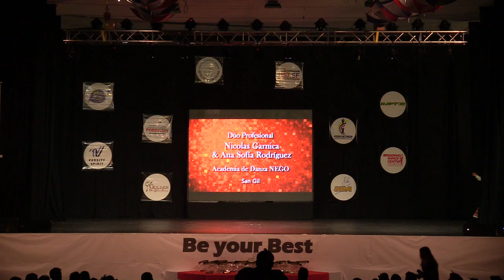159 Academia de Ballet NEGO Nicolas Garnica y Ana Sofia Rodriguez - GOLDEN DANCE CUP 2018